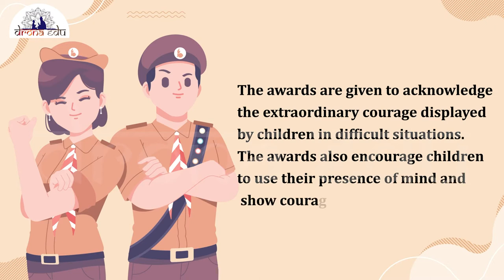CHILDREN OF COURAGE BRAVERY AWARD, 5TH STANDARD, ENGLISH | DRONA EDU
Standard: 5TH
Subject:   ENGLISH
Medium:  ENGLISH MEDIUM
Chapter:  CHILDREN OF COURAGE BRAVERY AWARD

Learn now.